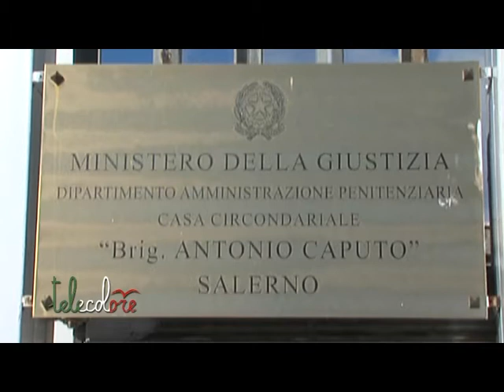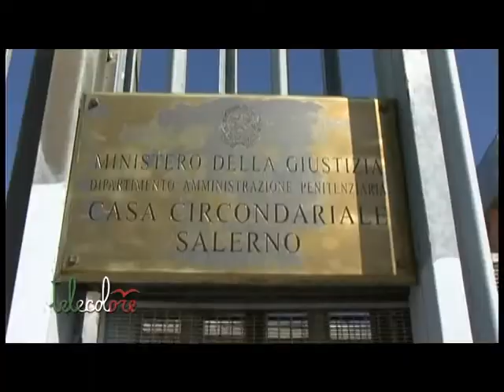Carcere di Salerno, corrispondenza non consegnata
La posta dei detenuti del carcere di Fuorni a Salerno non verrebbe regolarmente consegnata. La denuncia, questa mattina, dopo una visita effettuata dall'assessore del Comune di Salerno, Giordano, del parlamentare Ragosta e del segretario dei Radicali salernitani, Salzano, alla casa circondariale. (011116 Franco Esposito)